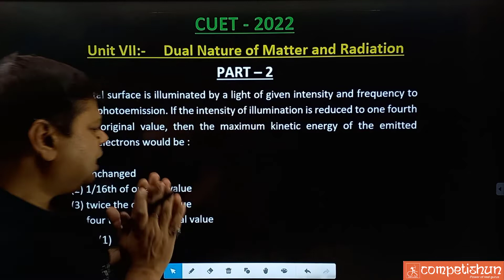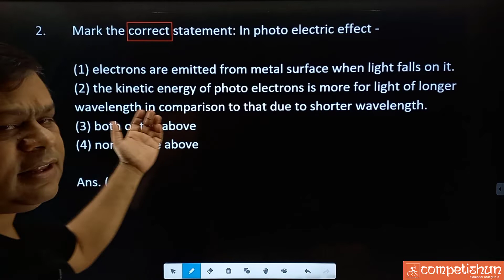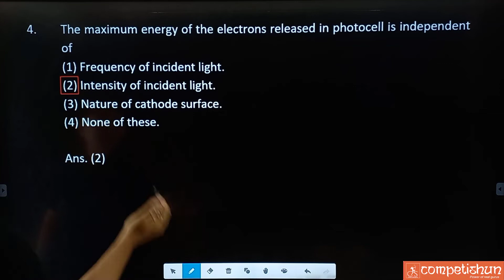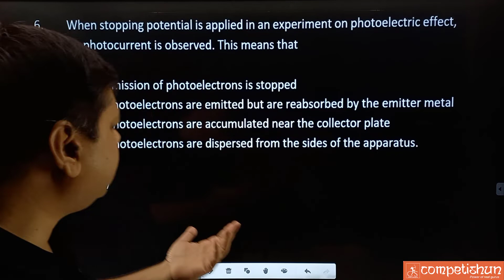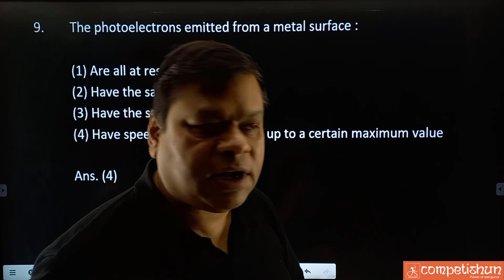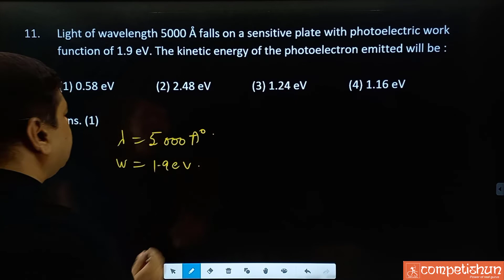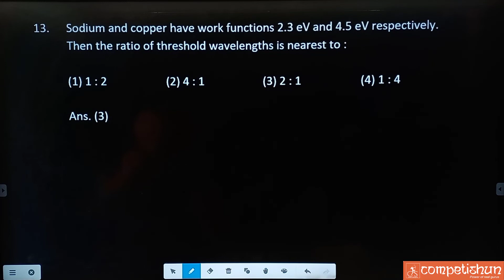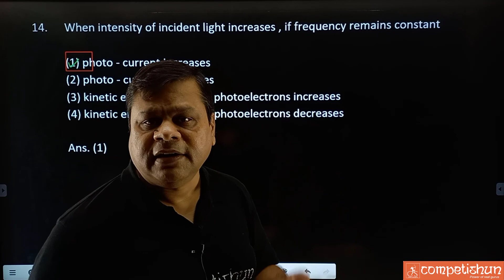CUET| PHYSICS | UNIT 7 | DUAL NATURE | VERY IMPORTANT QUESTIONS | PHOTO ELECTRIC EFFECT | PART-2